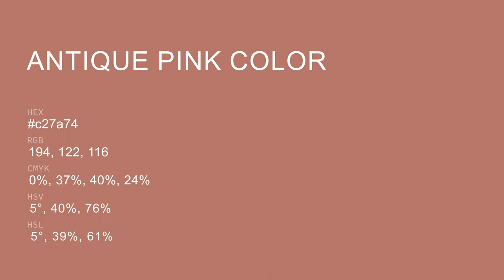Antique Pink color c27a74 hex color - Red color - Cool color c27a74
What color is Antique Pink ? c27a74 hex color - Red color - Cool color c27a74

Hex c27a74 Color Code is also known as Antique Pink color.